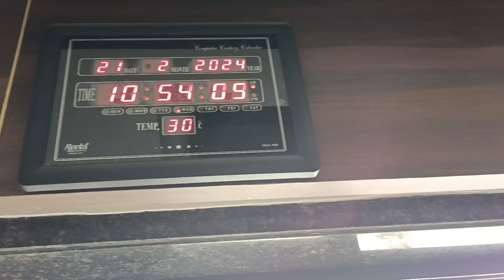Vlog-61😍 Aaj cheese 🧀 chilly 🌶️ Sandwich🥪Bnaya||Jeel Bhi😘 Aa Gyi Bahot Dino Bad😊